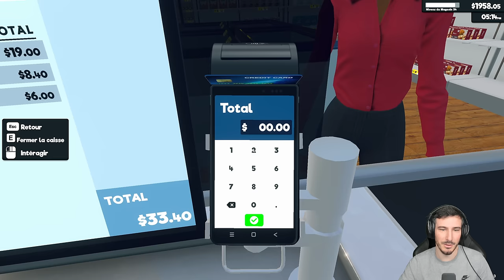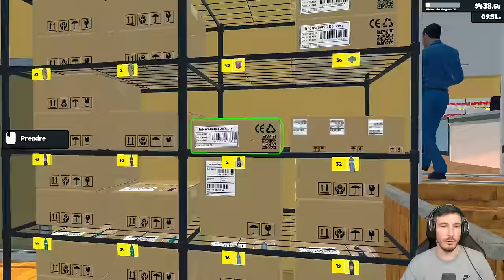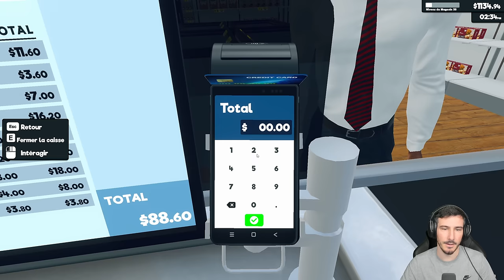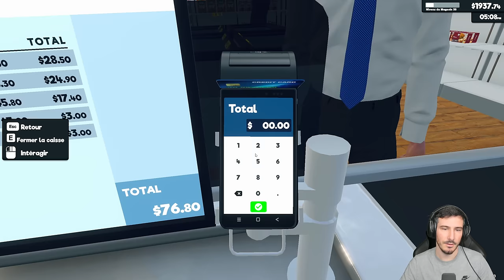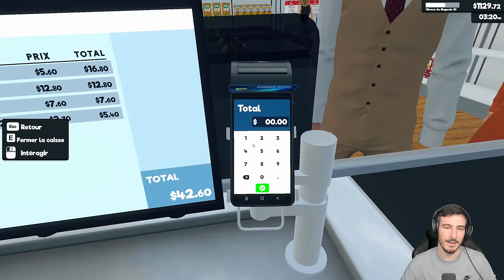UNE CLIENTE SE TROMPE ET C'EST LE DRAME !! Let's Play Fr Supermarket simulator - Épisode 25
Ceci est un let's play en francais sur Supermarket Simulator, un jeu de gestion sur steam pour ouvrir son épicerie et la faire prospérer !

A propos : Salut c'est Arthur Ray, d'habitude je fais des vidéos sur les jeux de managements mais j'avais envie de vous proposer des let's play, des aventures ou des tutos sur des jeux totalement différents de ce que j'ai l'habitude de vous proposer sur l'autre chaine. Bref un bon moment de Raycréation avec les reddifs aussi des lives twitch sur Football Manager.